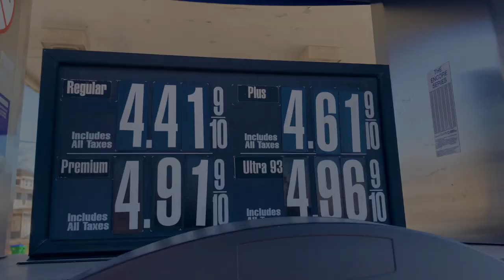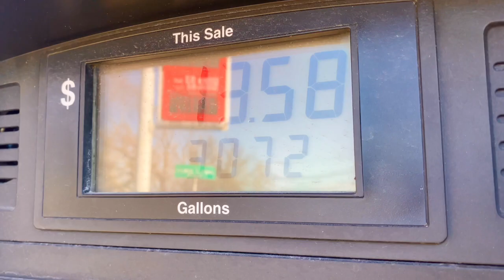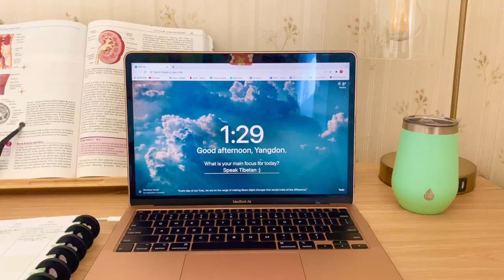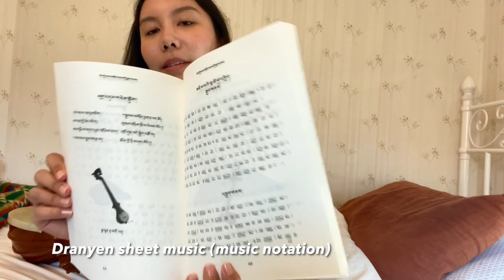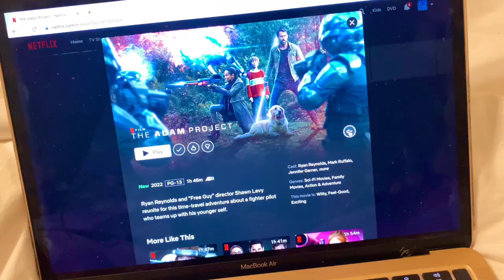SPEAKING TIBETAN FOR 24 HOURS?! 🗣☕️🌻💛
Hi everyone,

This was one of the requested videos! Speaking Tibetan for 24 hours! Growing up I didn’t really speak much Tibetan, but eventually, I learned on my own and through perseverance and determination I was able to speak more Tibetan. Please do not discourage yourself if your Tibetan isn’t “perfect.” If you have the willingness to learn and grow that is what matters. I hope this video inspires others to speak more Tibetan and to preserve our Tibetan culture in the best way that we can. Enjoy!

Yamoti- “Before Chill”

🌸about me🌸
Hi, my name is Tenzin Yangdon and I live in Boston! I am currently in Grad School and I work as a registered nurse. Thanks for taking the time to watch my videos and I hope you all enjoy!